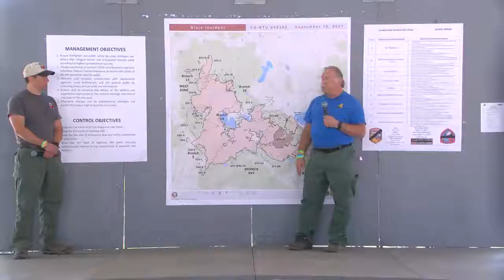West Zone Dixie Fire Morning Operational Update 9/19/21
Captions auto generated.